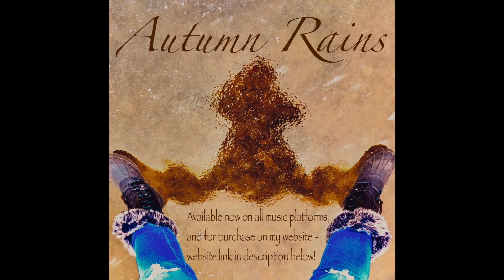Dandelions (Acoustic Album, Autumn Rains) - Anne Domini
I still remember sitting in the grass, in the pool, in the sand… in the tree. May this bring you summertime happiness, as well as food for thought.

The 11 songs in this album are in chronological order. If you so choose and have the time, feel free to listen to them in their order, and embark on a journey of 4 treasured years. I hope you enjoy this chapter of my story, “Autumn Rains.”

*DANDELIONS*

Verse 1
I sit in the grass
Waiting for the time to pass
Into the chain a clover moves
Neon apricot
And turquoise sky is what we’ve got
And the flying bat aproves

Pre-chorus
Well I don’t know what but somebody wants me
Wants me to stay in this home I’ve fouuuund
I don’t know what but somebody wants me
Wants me to play around

Chorus
And so i will and then I’ll play all day
With my new best friends
Except that it won’t be all day
Because real time ends
Just me and my snorkel and vertical circles
Summer is the life

Verse 2
I sit in the pool
Waiting out the heat with cool
A rainbow melts into the blue
White wool winking sky
And I’m relaxed as hopes are high
And the flying hawk is too

Pre-chorus
Wants me to stay in this home I’ve found
Wants me to hang around

Verse 3
I sit in the sand
Pulling weeds with my hand
The volleyball’s about to start.
Navy-purple toff
And 15 friends and that’s enough
Oh and the beating of his heart

Ending
I sit in the tree
Thinking 'bout you and me

*Copyright Info - Dandelions*
Mandolin and Vocals by Anne Domini
Recorded and Produced by Bobby Guskovict